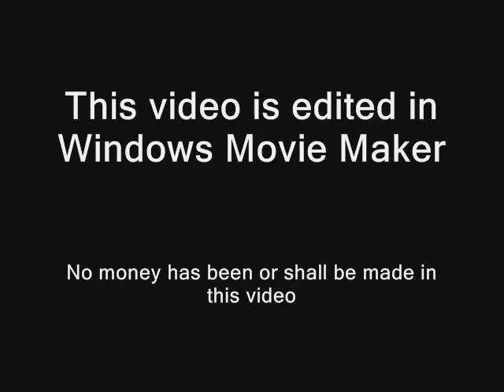A Big Day for Thomas | TrackMaster Thomas & Friends Remakes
It always takes a lot of work to make a TrackMaster Thomas & Friends Remake. But it's still fun to make these.

-Music composed by Mike O' Donnell and Junior Campbell

-Story written by the Reverend W. Awdry (original), Britt Allcroft, and David Mitton (adapted)

-Pictures edited in Microsoft Paint.

-Toys made by Fisher Price, Mattel, TOMY, and HiT Toys Company.

-Narrated by George Carlin

-Characters made by the Reverend W. Awdry

-Footage filmed by MrEngine88

-Camera Type: Jazz DV140 Video Recorder